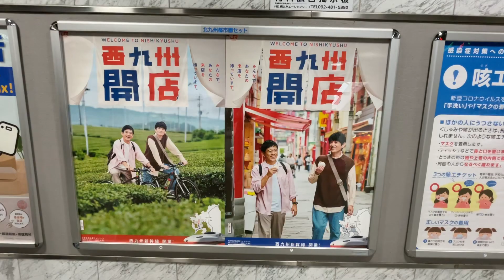博多華丸・大吉PRポスター 博多華丸大吉 よしもとクリエイティブエージェンシー 児玉清 アタック25 がんばりMAXくん チャンネル登録よろしくお願いします【第506回令和駄菓子屋チャンネル】